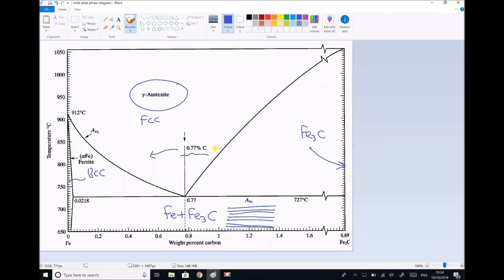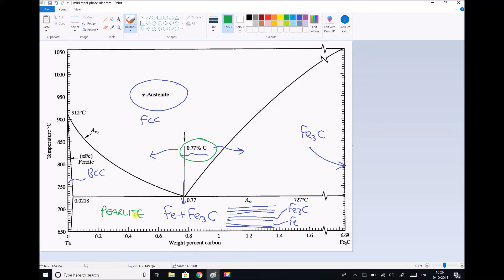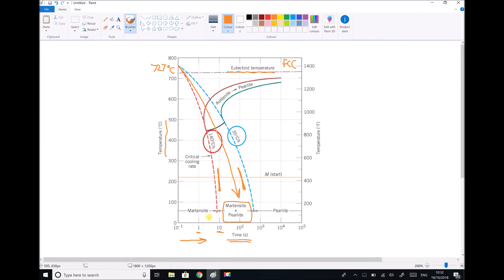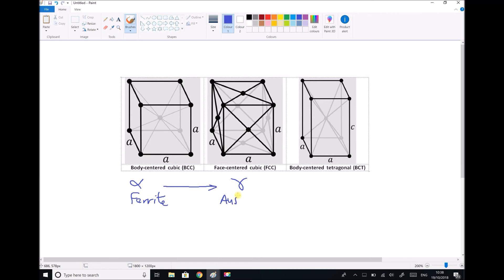Hardening of Steel Using Heating and Quench Cooling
This video outlines the heat treatment processes that can be used to harden steel. Quench cooling of Austenite causes the steel structure to form Martensite, which is a very hard, but very brittle form of steel.